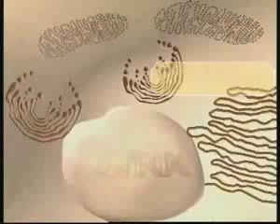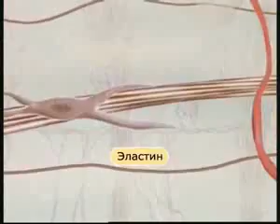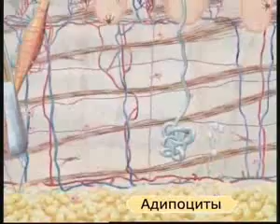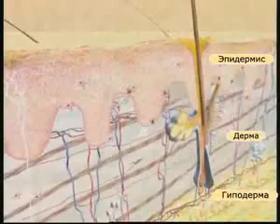Строение кожи.flv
Строение кожи